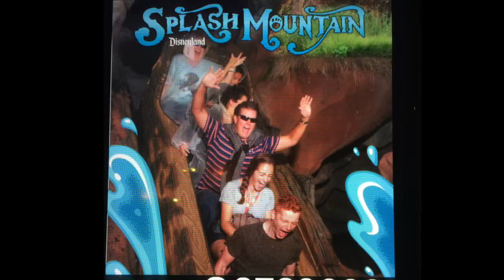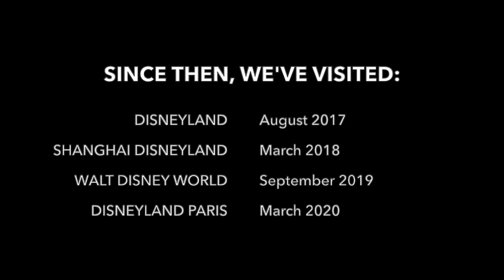OUR FIRST DISNEY TRIP | Disneyland, May 2016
Our first time at Disneyland together was also the first trip we'd ever taken as a couple. It led to many more excursions, including international Disney Parks, multiple states across the USA, 4 months in China, and now France.